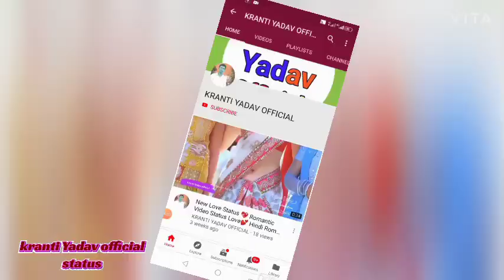💖 Newly Couple | Best Romantic love Whatsapp Status Video 💖 Status video